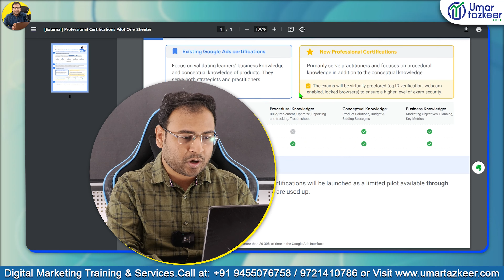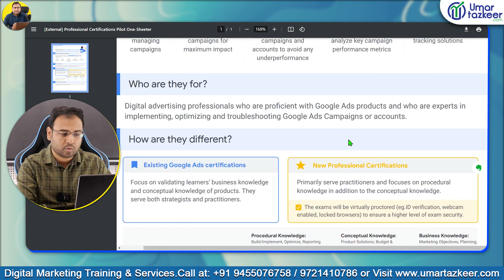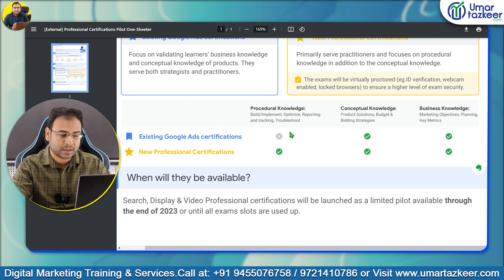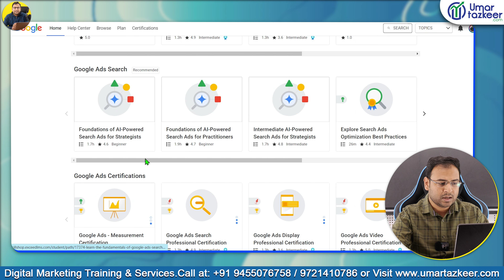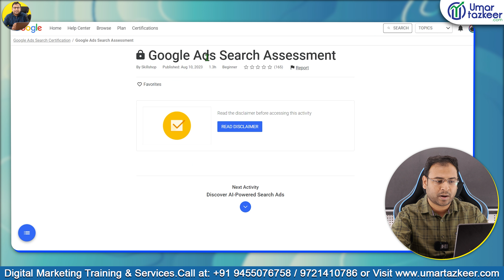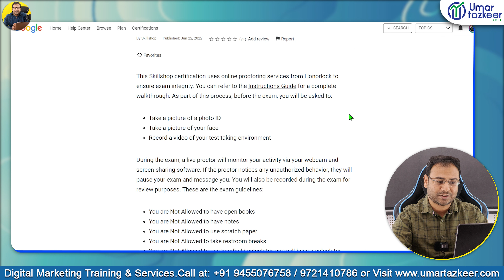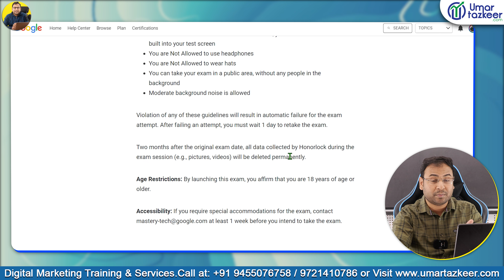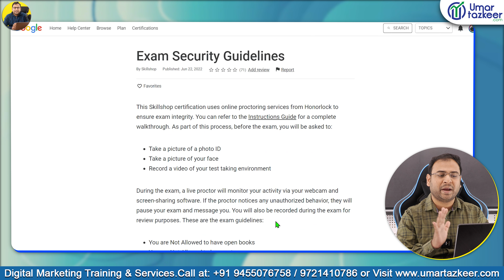Google Ads Announces 3 New Google Ads Certification - Umar Tazkeer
- Google Ads Announces 3 New Google Ads Certification

Top Playlists [Free Courses] are:
- Google Ads
- Facebook Ads
- GA4
- Digital Marketing Basics/Fundaments
- SEO
- Automation
- & Many More